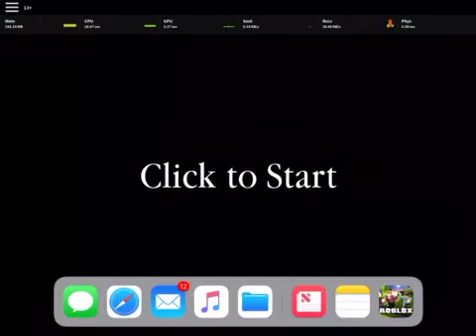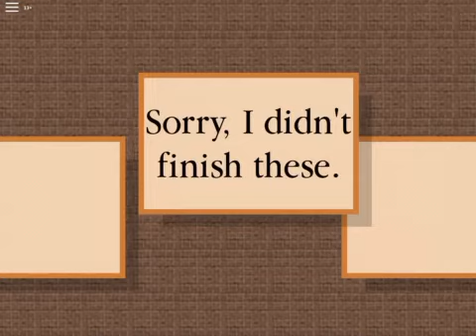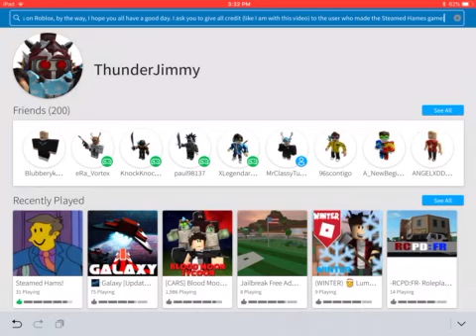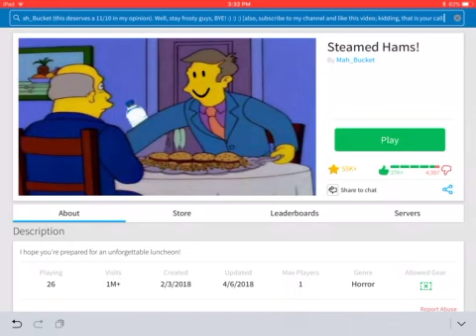Roblox: Steamed Hams - What Made Roblox Great Again. (16)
Hey everyone, I was pondering the roblox games, and I came across a little tidbit of what I thought was the real deal [Steamed Hams]. Well, it was, but it could be slightly better. I realize that I need to do a better job at my filming job, XD. Still, this is awesome that Roblox has an awesome memory of the simpsons, made by Robloxian: Mah_Bucket. Credit is going to him completely, but I just wanted to get this information to you all. Again, if I need to do a better job at filming the game, dislike the video enough, and I’ll try to do a better job at it. This remake of Steamed Hams is rated at...9.5/10 (.5 off for lack of decor, but quite an amazing job the user did).
The following credit in this video goes to:
Roblox
Mah_Bucket (User who made this game and needs to finish it somewhat)
The Simpsons: Steamed Hams, the lines used, and the VERY familiar music used - everyone who has made this awesome series with 500+ episodes (It’s STEAMED HAMS [Simpsons trademarked it])
All credit is given to the people mentioned above. Let’s make the game popular for the robloxian. Have a good week everyone, tune in to my next video I promise sooner than this one, so, bye. :)